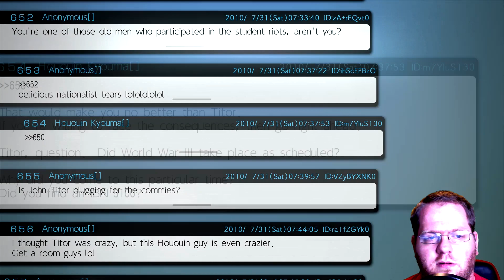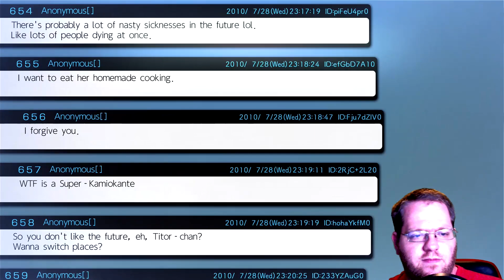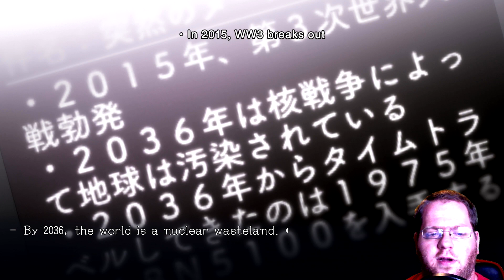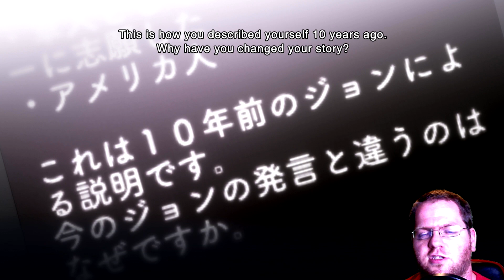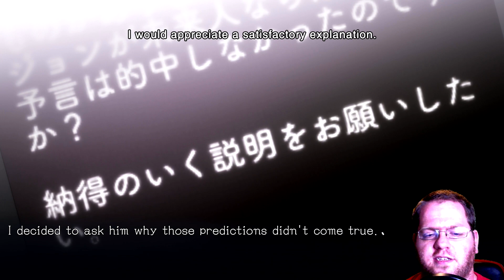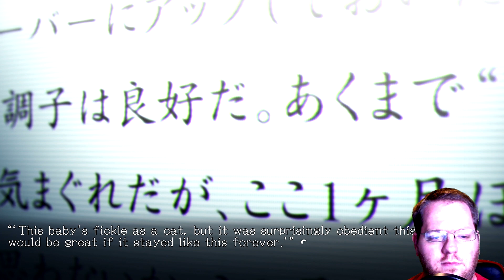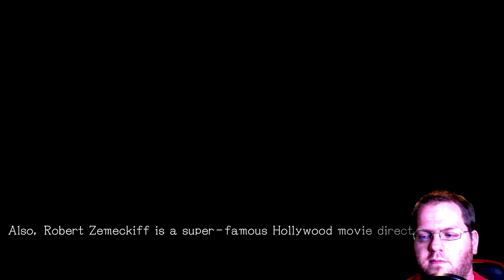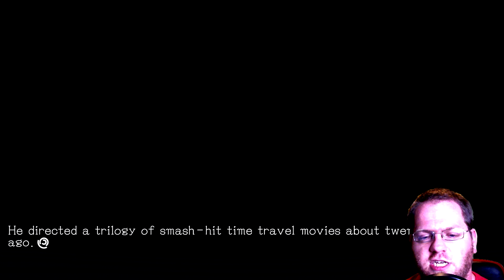Steins;Gate Elite – #18 – Hacking SERN (Nintendo Switch) – TPAG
Ready to Play the Anime? Experience a fully animated adventure with brand-new scenes in STEINS;GATE ELITE!

Follow a group of young, tech-savvy “lab members” who discover the means of changing the past via e-mail using a modified microwave. Their experiments in pushing the boundaries of time begin to spiral out of control as they become entangled in a conspiracy surrounding SERN, the organization behind the Large Hadron Collider, and John Titor, who claims to be from a dystopian future.

Fully Animated Adventure – Indulge in all the beautiful animation from 24 episodes of the STEINS;GATE anime.

Branching Storylines – Every choice you make has its own consequence, shifting the worldline closer or farther from reaching 1% divergence, providing a multitude of animated endings.